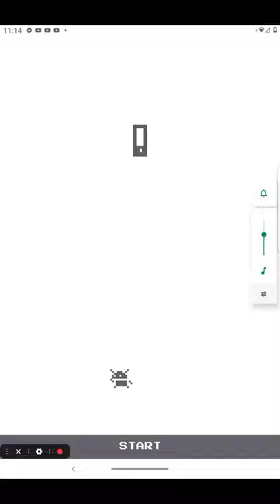LET'S PLAY WHIRLYBIRD!!! | Google Play Games Part 3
Create and download the Google play app